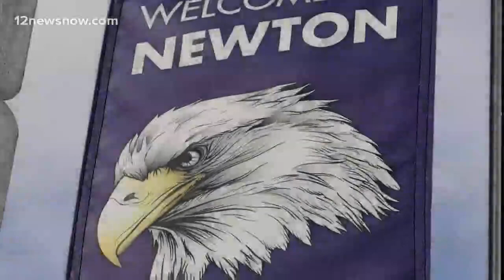Newton's Tamauzia Brown featured on KJAC's 4th and Goal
As we get ready for Super Bowl LVII, we drove to Newton High School to talk to a young man who's interested in breaking into the league one day.